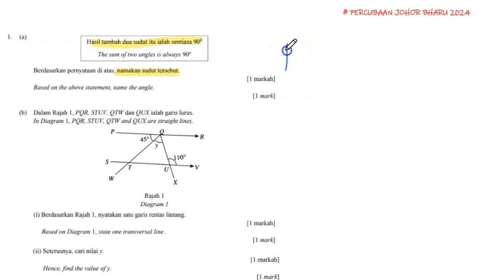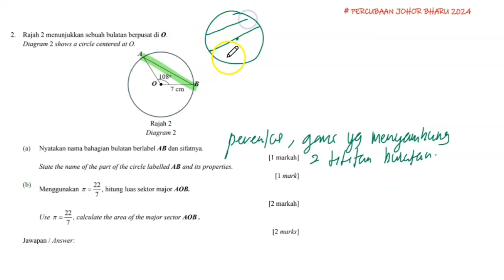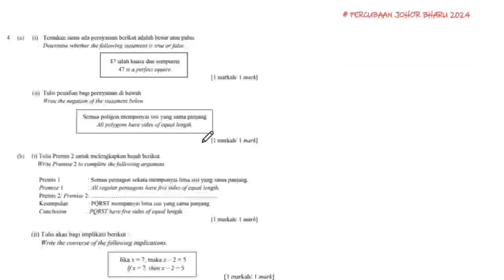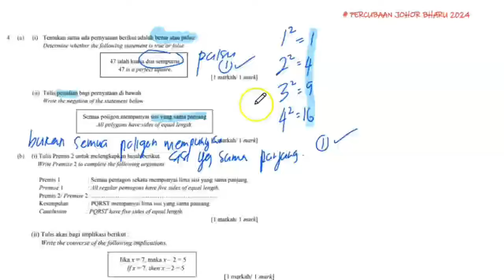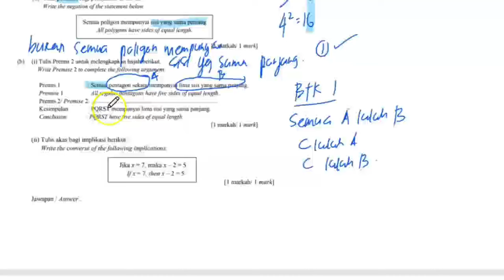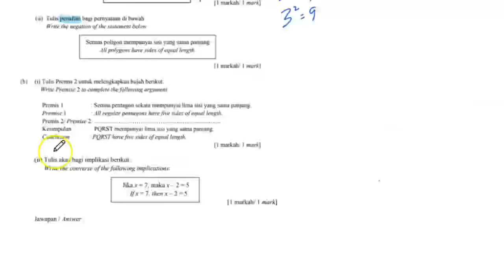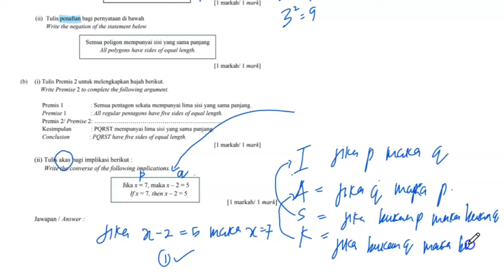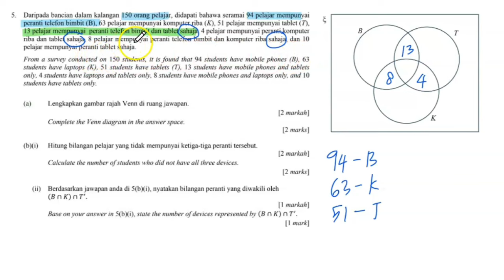PERCUBAAN MATEMATIK SPM 2024# JOHOR BHARU BAHAGIAN A#SOALAN1 - SOALAN 5